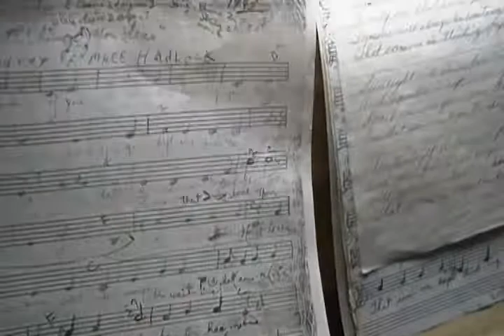Daryl Hadlock - A Sound Landscape Artist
My mother played for me the night dad died the song she wrote for him when he was away in the war and they had just been married before he left.  She waited from his death December 4, 2009 until May 1, 2012 to be with him again.  I stayed by her side as she had mine my whole life.  When they leave the World is a different place and not as freeing as I once thought it would be.  Love mom and dad, Daryl